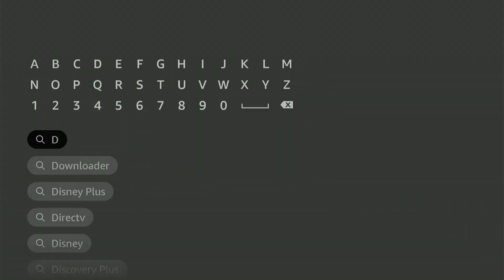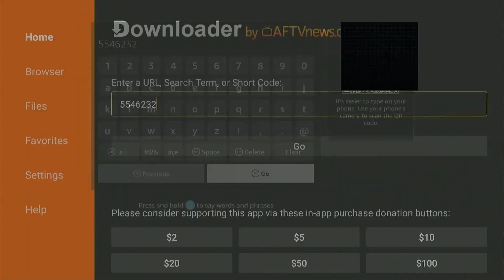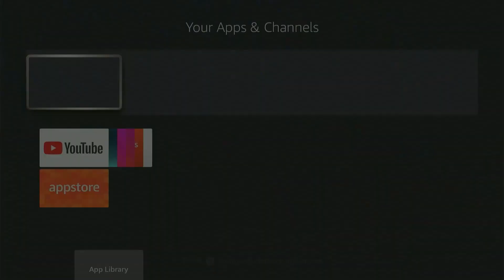How to Install XCIPTV Player on Firestick 2026 (Step-by-Step Guide)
In this video, I’ll show you exactly how to install XCIPTV Player on Firestick with a simple, step-by-step tutorial that works in 2026.

💥IPTV Downloader Code - 5546232